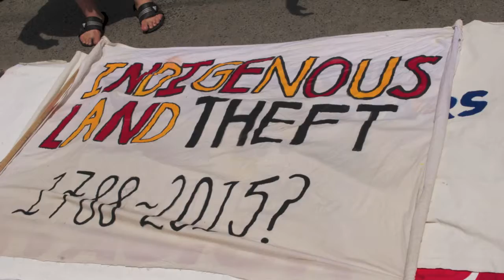National day of Australia 26.01.2016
National day of Australia 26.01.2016 A.R.T Photography Melbourne